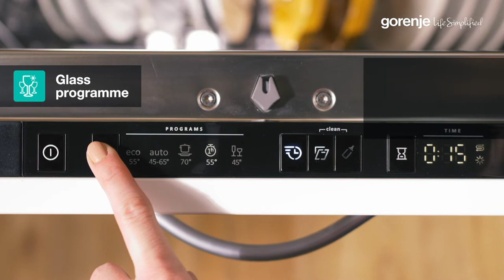How it works: Glass programme • SmartFlex dishwashers by Gorenje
With this specially developed glass programme, Gorenje SmartFlex dishwashers will take gentle care of all of your glassware. Due to the lower washing temperature, it is safe to use even on crystal glasses.